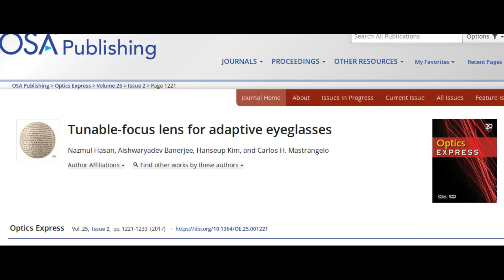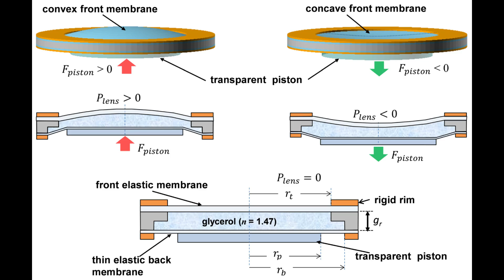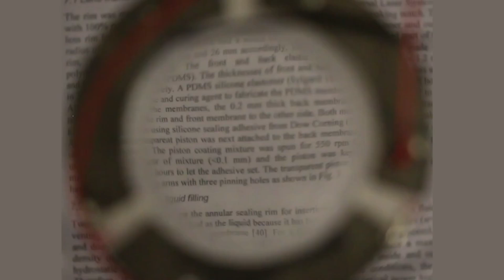These Smart Glasses can automatically adjust the focus on what a person is seeing | QPT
The days of wearing bifocals or constantly swapping out reading glasses might soon come to an end.
A team at University of Utah  has created “smart glasses” with liquid-based lenses that can automatically adjust the focus on what a person is seeing, whether it is far away or close up. Research on the adaptive lenses was published this week in a special edition of the journal, Optics Express.
Most people who get reading glasses have to put them on and take them off all the time. Now they don’t have to do that anymore
The human eye has a lens inside that adjusts the focal depth depending on what you look at. But as people age, the lens loses its ability to change focus, which is why many people ultimately require reading glasses or bifocals to see objects up close and regular eyeglasses to see far away
The researchers have created eyeglass lenses made of glycerin, a thick colorless liquid enclosed by flexible rubber-like membranes in the front and back. The rear membrane in each lens is connected to a series of three mechanical actuators that push the membrane back and forth like a transparent piston, changing the curvature of the liquid lens and therefore the focal length between the lens and the eye.
The lenses are placed in special eyeglass frames with electronics and a battery to control and power the actuators
In the bridge of the glasses is a distance meter that measures the distance from the glasses to an object via pulses of infrared light. When the wearer looks at an object, the meter instantly measures the distance and tells the actuators how to curve the lenses. If the user then sees another object that’s closer, the distance meter re-adjusts and tells the actuators to reshape the lens for farsightedness. The lenses can change focus from one object to another in 14 milliseconds. A rechargeable battery in the frames could last more than 24 hours per charge.

Before putting them on for the first time, all users have to do is input their eyeglasses prescription into an accompanying smartphone app, which then calibrates the lenses automatically via a Bluetooth connection. Users only needs to do that once except for when their prescription changes over time, and theoretically, eyeglass wearers will never have to buy another pair again since these glasses would constantly adjust to their eyesight.
Currently, the team has constructed a bulky working prototype but expect to constantly improve the design to make them smaller and lighter.